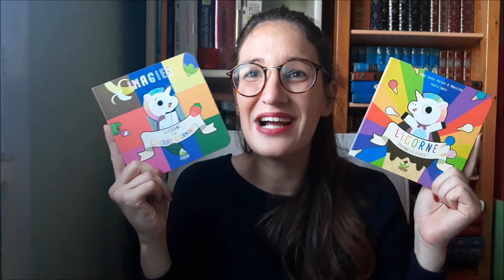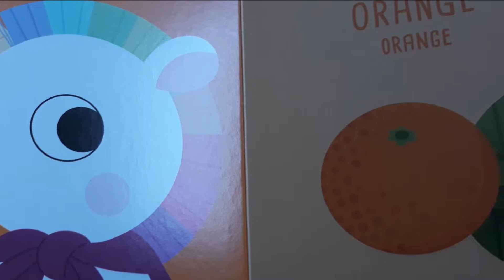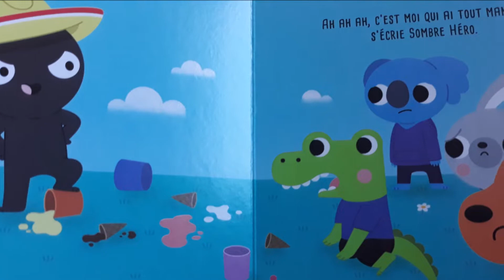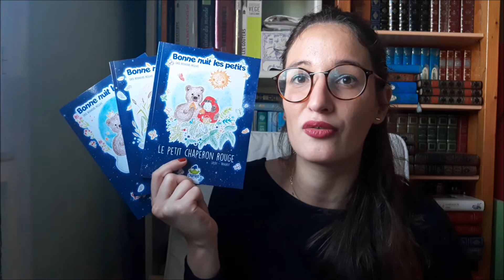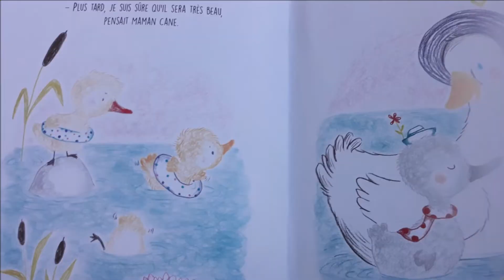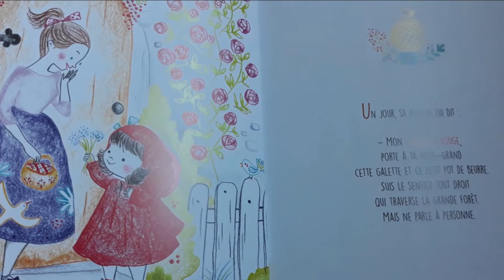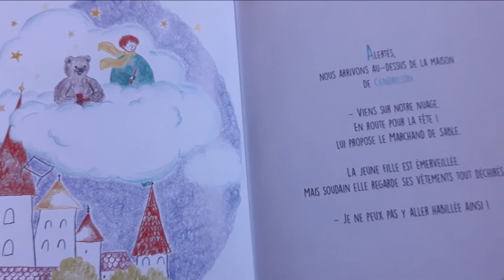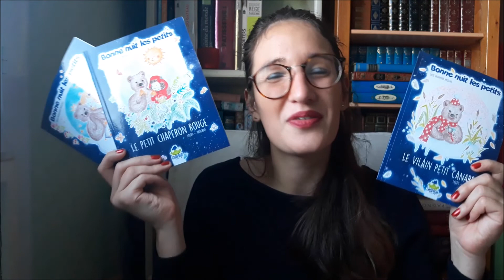Parlons Albums 📚 | Nouveautés des éditions Crapaud Sucre 🐸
♥INFOS♥
► Musiques de fond : Musique proposée par La Musique Libre Ikson - Dear Autumn Ikson